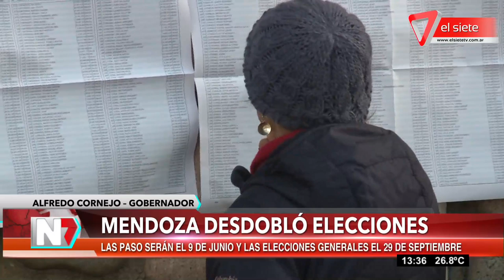Mendoza desdobló las elecciones